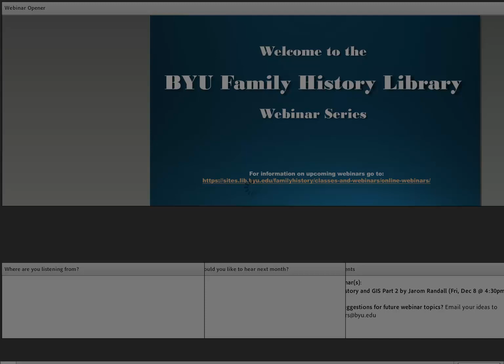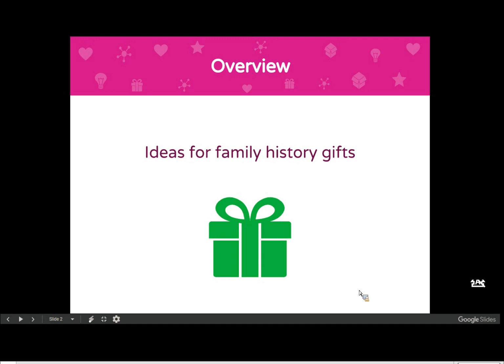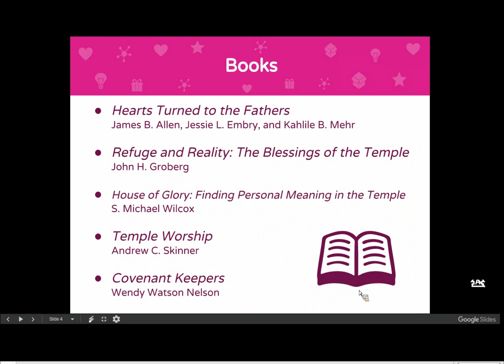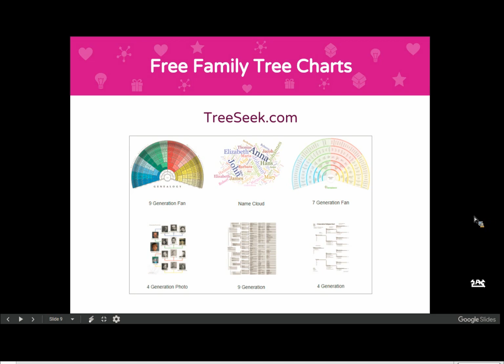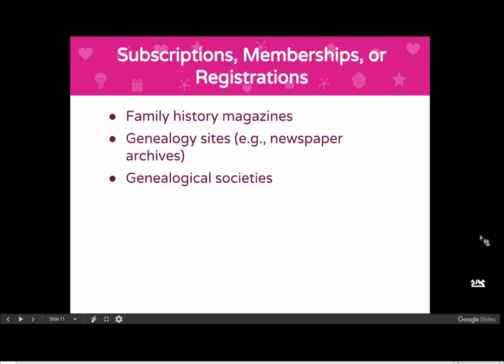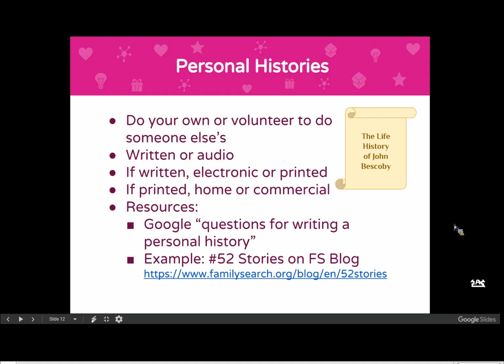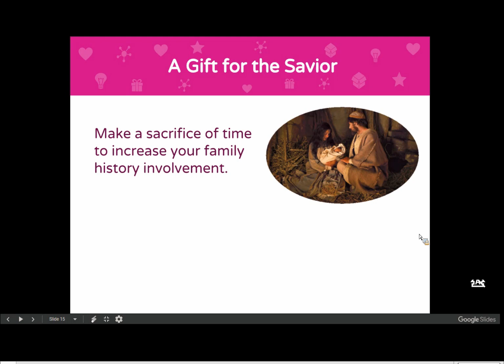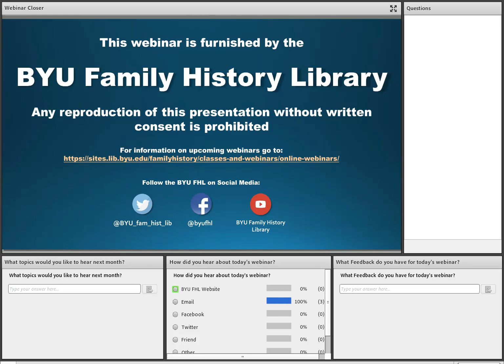Giving the Gift of Family History - Kathryn Grant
Get the family historian in your life something they will love this holiday season!